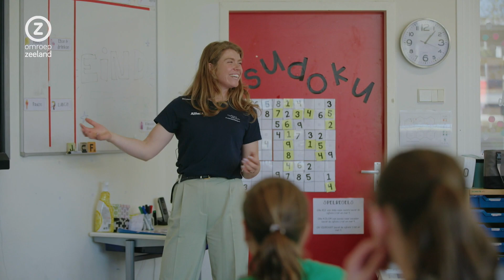Trots op Zeeland, Trots op energietransitie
Als geen andere provincie is Zeeland bezig te verduurzamen. Op pad met een engineer van Ørsted, circulariteit in de North Sea Port.